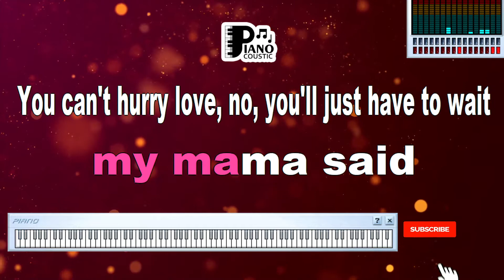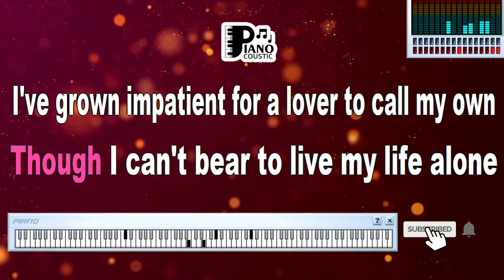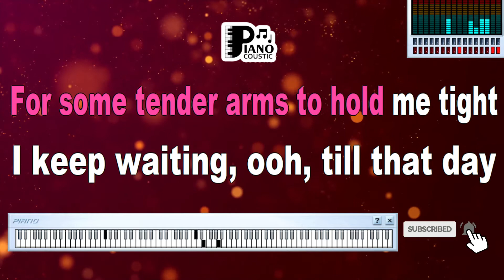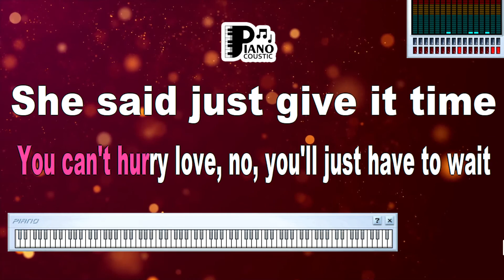YOU CAN'T HURRY LOVE DIANA ROSS & THE SUPREMES KARAOKE LYRICS VERSION PSR S975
Title: "You Can't Hurry Love: Diana Ross & The Supremes' Timeless Lesson in Patience (Karaoke Lyrics Version PSR S975)"

Introduction

"You Can't Hurry Love" by Diana Ross & The Supremes is a classic Motown hit that delivers a universal message about the nature of love and the importance of patience. Released in 1966, this song remains a beloved track and showcases the unparalleled vocal talents of Diana Ross and her group. In this article, we will delve into the profound meaning behind "You Can't Hurry Love" by Diana Ross & The Supremes and how the Karaoke Lyrics Version PSR S975 enhances the experience, inviting listeners to immerse themselves in the song's message of romantic wisdom and the enduring power of time.

Diana Ross & The Supremes: Motown Legends

Diana Ross & The Supremes are iconic figures in the Motown genre, known for their chart-topping hits and their pivotal role in shaping the sound of the 1960s. Diana Ross, in particular, is celebrated as one of the greatest female vocalists in music history.

Karaoke Lyrics Version PSR S975: An Immersive Musical Experience

Karaoke versions of songs offer an interactive and enjoyable way for fans to connect with their favorite tracks. The Karaoke Lyrics Version PSR S975 enhances this experience by providing high-quality sound and on-screen lyrics that synchronize seamlessly with the music. This format not only encourages listeners to sing along but also allows them to delve into the song's lyrical depth and emotional resonance.

Let's delve into the lyrics of "You Can't Hurry Love" to unveil its profound message:

"I need love, love
To ease my mind
I need to find, find someone to call mine
But mama said
You can't hurry love
No, you'll just have to wait
She said love don't come easy
But it's a game of give and take."

These opening lines set the stage for a timeless lesson in patience. The singer yearns for love and connection but is reminded by their mother that love cannot be rushed; it takes time to develop and flourish.

The chorus, with its catchy melody and emotive delivery, encapsulates the central theme of the song:

Just trust in a good time

Here, the singer reiterates the idea that love cannot be hurried. Instead, it requires trust and the willingness to wait for the right time and the right person.

Conclusion

"You Can't Hurry Love" by Diana Ross & The Supremes is more than just a song; it's a timeless reminder that love is a patient and enduring force. The Karaoke Lyrics Version PSR S975 enriches the listening experience, allowing fans to engage with the lyrics and fully immerse themselves in the song's message of romantic wisdom and the enduring power of time. Diana Ross & The Supremes' classic serves as a reminder that while the search for love may be challenging, the reward is worth the wait, and when the right love comes along, it can be both beautiful and fulfilling. So, the next time you encounter the Karaoke Lyrics Version PSR S975 of "You Can't Hurry Love," let the song's catchy melody and timeless lyrics inspire you to trust in the journey of love and the promise that the right love will come at just the right time.

I need love, love to ease my mind
But mama said you can't hurry love
No you just have to wait
It's a game of give and take
You gotta trust, give it time
No matter how long it takes
But how many heartaches must I stand
Before I find a love to let me live again
Right now the only thing that keeps me hanging on
When I feel my strength, yeah, it's almost gone
I remember mama said
How long must I wait how much more can I take
Before loneliness will 'cause my heart, heart to break?
No, I can't bear to live my life alone
I grow impatient for a love to call my own
But when I feel that I, I can't go on
These precious words keeps me hanging on
Can't hurry love
She said trust, give it time
No love, love don't come easy
But I keep on waiting, anticipating for that
Soft voice to talk to me at night
For some tender arms to hold me tight
I keep waiting, I keep on waiting
But it ain't easy, it ain't easy when mama said
You can't hurry love no
You just have to wait